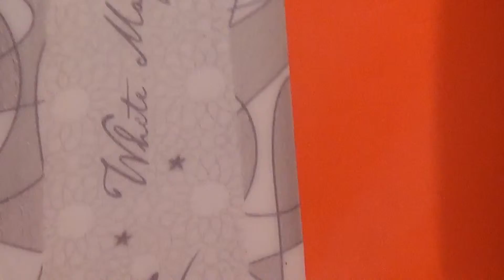ELAN WHITE MAGIC grey + elan ELW 9 GT BAZ